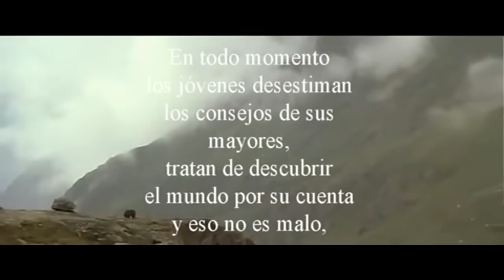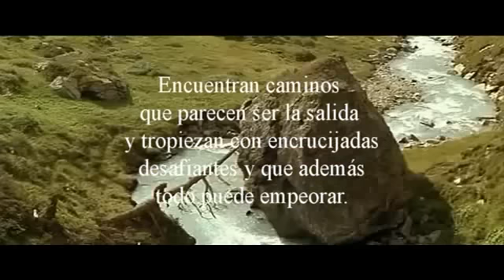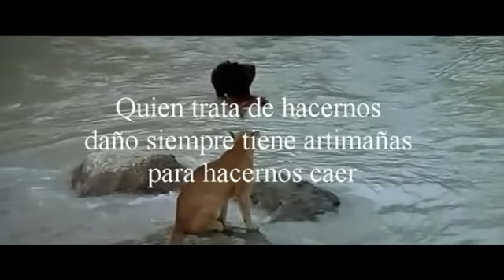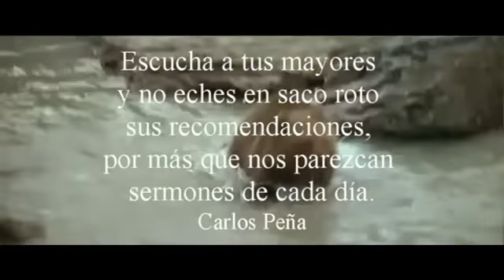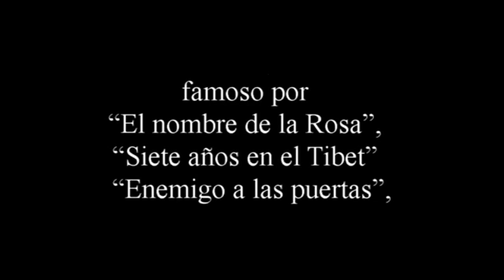Reflexiónes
Un puma, un osezno, persecución al límite, una rama como única salida, caída al río, más persecución del depredador que no se da por vencido, el puma atrapa al osezno, zarpas y sangre, tensión, y finalmente, un oso mayor protege a la cría, amenaza al puma que huye, fundiéndose los osos en un abrazo de agradecimiento y vida.